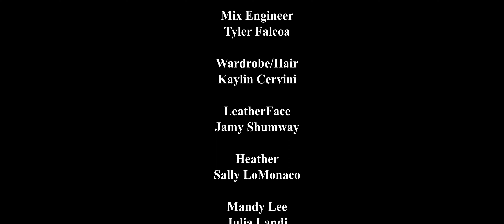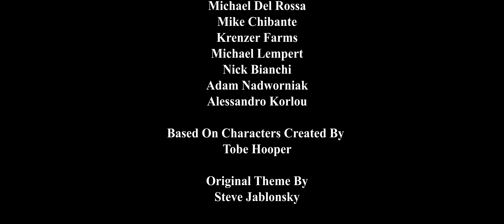RAW (A Texas Chainsaw Massacre Fan Film)Blackmagic Ursa12k with Atlas Orion Anamorphic lenses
Awesome Voice Narration by Robert Lindquist